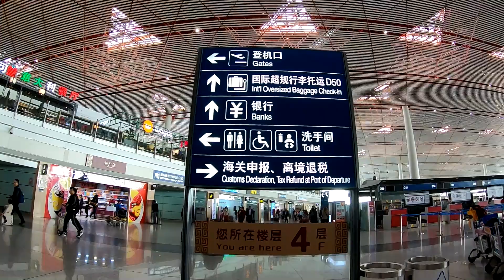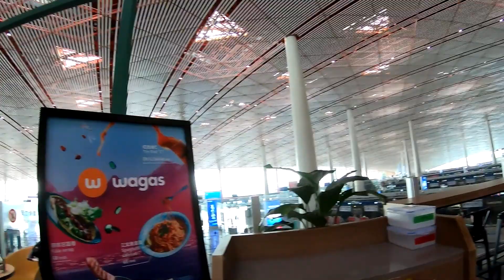Beijing Airport Departure Floor Walking! (Terminal3)北京国際空港の出発ロビーを歩く！（ターミナル３）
世界中を旅しながら毎週新しい街のキレイな風景の動画をアップロードしています！

Regarding uploading of videos, there is no unnecessary music etc. so that you can listen to the real life of the city as well as cherishing the presence.

動画のアップロードに関しては、臨場感を大切にし、街の生活音なども聴けるように余計な音楽などはいれていません。

As much as possible without editing , I deliver videos that make you feel like you go for a walk in the city every week!

極力編集などで手を加えずに、まるであなたがその街にお散歩に行った気分になれるような動画を毎週お届けしています！

You can escape from the daily routine for a while. ;) with my video :) !!

気分転換にはもちろん、お仕事などで日々忙しい日常からのつかの間の現実逃避にも？w

【自己紹介】
こんにちは！ブロガーのてつと申します。湿度50%というブログを運営しています。

旅しながら稼ぐ！を目標にブロガーとして世界中を回りながら生きている駆け出しのノマドワーカーです。

アラサーですが脱サラしてブログで収入を得て生活しています。

有名な観光地や一生に一度は行きたい絶景スポットはもちろん、なにげない街のなにげない街角の風景が大好きだったりするので、世界中を飛び回っております笑。

ブログの方では現地の旅、グルメ、交通情報の他に、旅しながらブログで稼ぐ方法や、アラサーの生き方、悩み、人生観なども書いています。

フリーランスとして会社に縛られずに自分の自由な人生を生きる...というと「ホントにそんなうまい話があるのかよ...」と思うかもしれませんが、旅しながらブログやYouTubeなどで情報発信すればお金を稼ぐことは可能です。

個人で稼ぎながら、人生を楽しんでいきましょう！